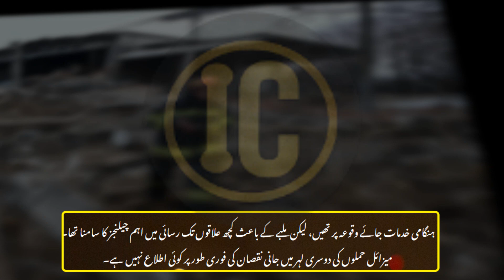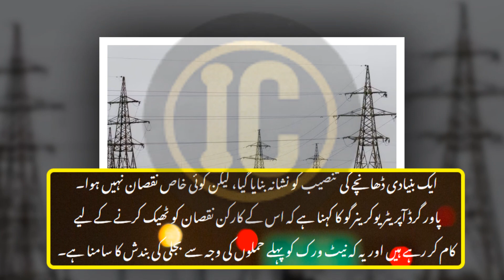Russian Missiles Strike Ukraine - Citizens Flee to Basements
IC 321 NEWS FAMS Breaking News: Russo Launches Missiles on Ukraine - Citizens Forced to Seek Shelter in Basements" latest news today update about that Russian Missiles Strike Ukraine - Citizens Flee to Basements

In this breaking news video, we will bring you the latest updates on the escalating tensions between Russia and Ukraine. Reports have emerged that Ukraine has acquired chemical weapons in response to Russia's or Russo - Ukrainrecent missile attacks on the country. As a result, citizens in the affected areas are being forced to seek shelter in basements for safety. Our team will provide on-the-ground coverage of the situation, including interviews with locals and experts, as well as analysis of the potential ramifications of this development.

This video brings you the latest updates on the ongoing war in Ukraine. The situation has taken a worrying turn as reports suggest that Ukraine has acquired chemical weapons to counter Russia's missile attacks. This has forced people in the affected areas to seek shelter in basements for safety. Our team will provide you with in-depth analysis and on-the-ground coverage of the situation. We'll also be discussing the potential ramifications of this development on the Ukraine war. Tune in for more updates on the escalating tensions between Russia and Ukraine. This video will cover various aspects of the ongoing conflict such as the causes, the impact on civilians, the role of international organizations and possible solutions